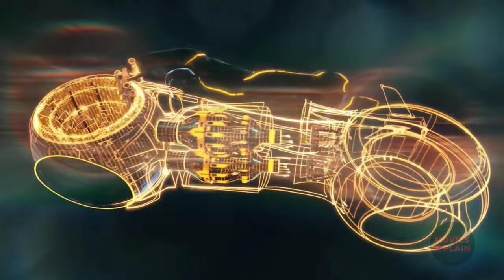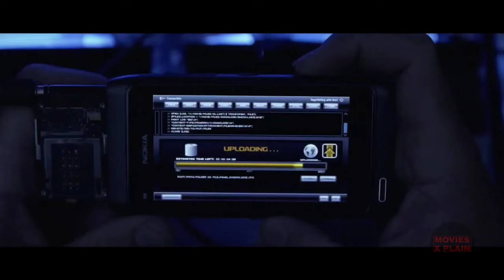Tron lagecie movie explain in hindi||Hollywood||MOVIES X PLAIN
Advance Technology movie explain in hindi||Hollywood||MOVIES X PLAIN

Under the section 107 of the copyright act 1976 allowance is made for fair use such as criticism comment, news, teaching, scholership and resaerch fair use is permitted by the coyright statute that might be otherwise inforning, non profit educational or personal use and tips the balance favor fair use